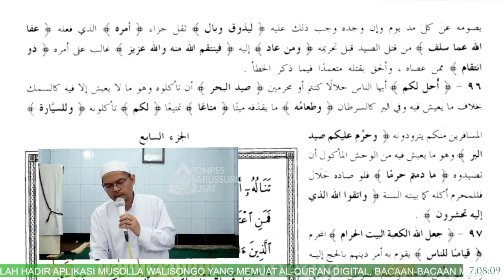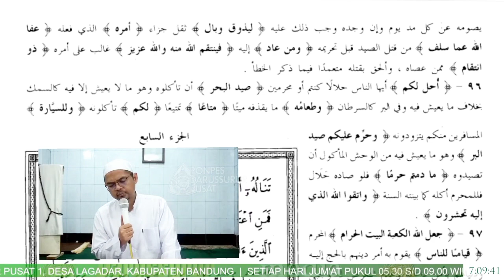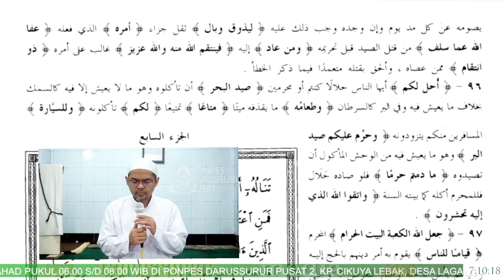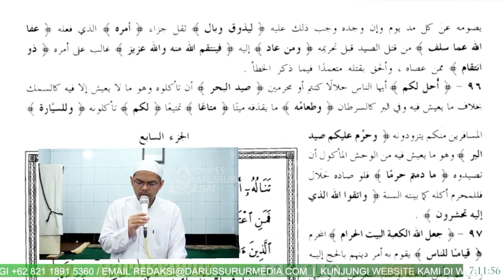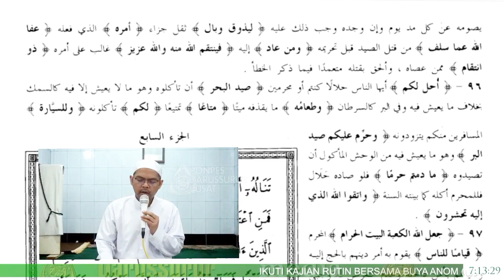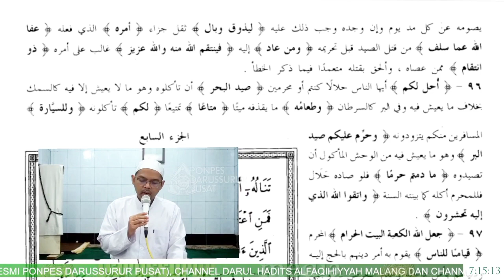Tafsir Surat Al-Maaidah Ayat 96